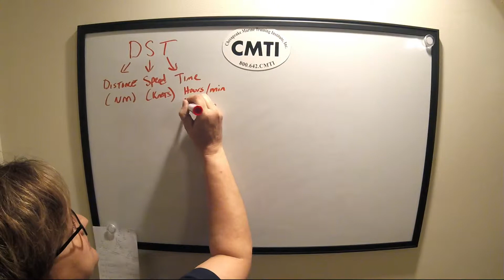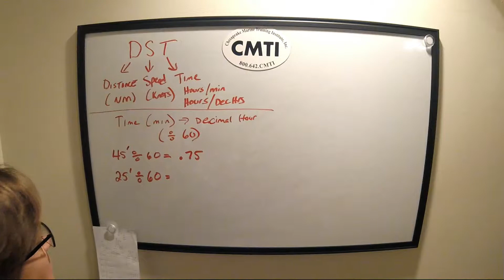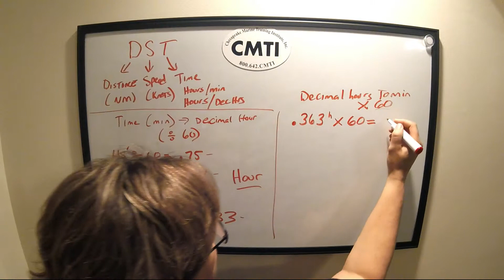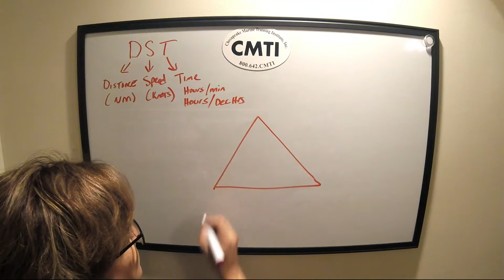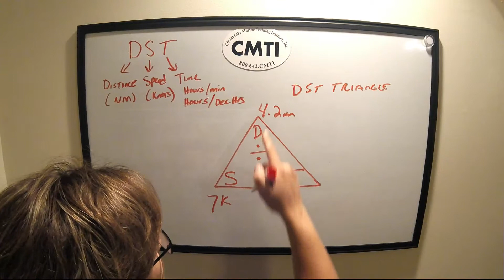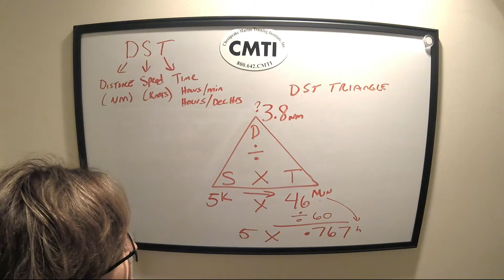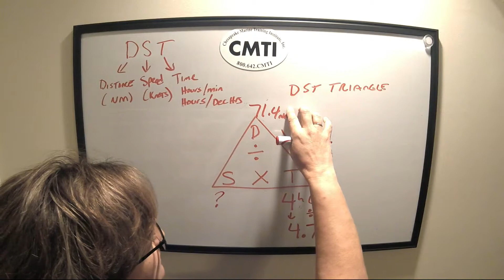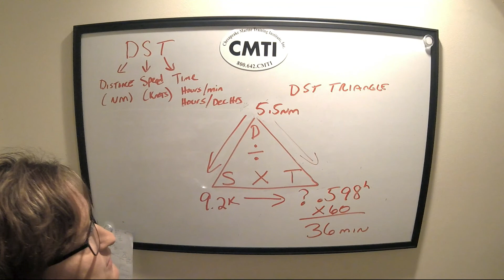Distance, Speed, Time for Navigation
This lecture introduces the DST triangle used for determining various factors used in navigation.